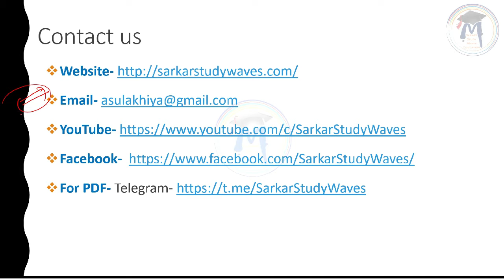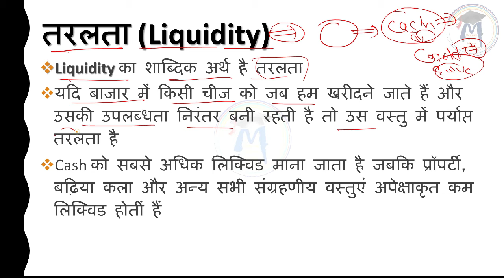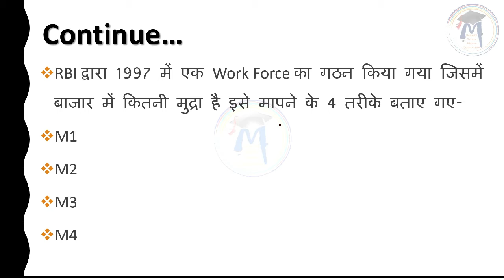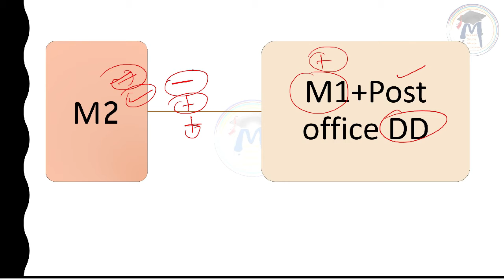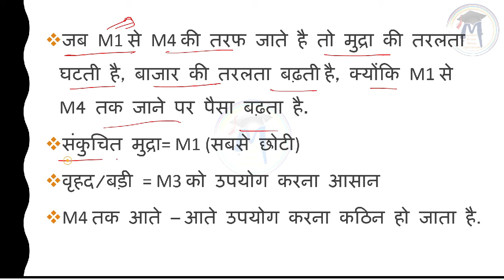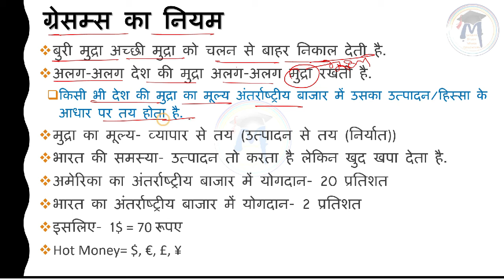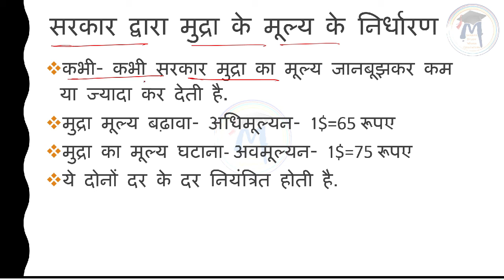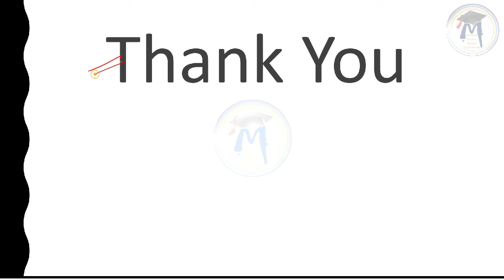Part-21 Indian Economy- Liquidity- M1, M2, M3, M4, Exchange Rate in Hindi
तरलता
बाजार की तरलता
मुद्रा की तरलता
मापन के तरीके- M1, M2, M3, M4
ग्रेसम्‍स का नियम
मुद्रा का मूल्‍य
मुद्रा के मूल्‍य का निर्धारण
अवमूल्‍यन